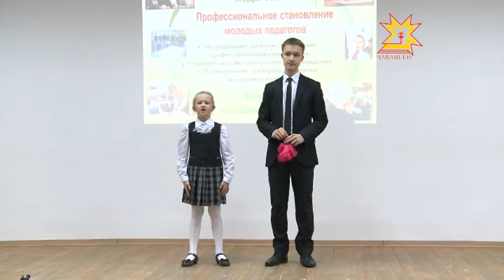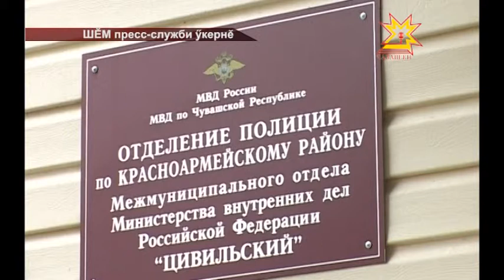Республика 16.10.2014 на чувашском